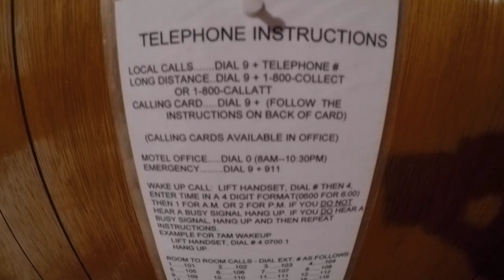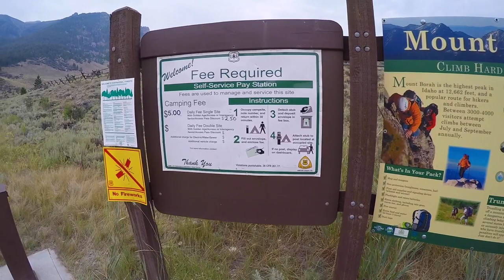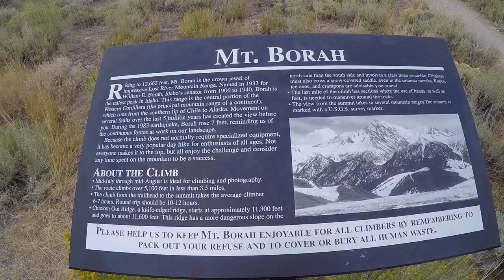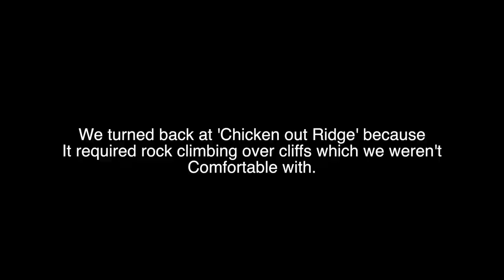Climbing Idaho's Tallest Mountain - Mt. Borah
We attempt to climb Mt. Borah and had a great adventure up the mountain. If you are allergic to people acting really dumb, then shield your eyes and ears because this is me in real life.In no way am I making fun of the mentally handicapped in this video. I hope you enjoy a different kind of video from what I normally post.

Links to my complete dirt riding setup:

100% RideFit Gloves
100% RaceCraft Goggles
Alpinestars Tech3 Boots
Camelbak RimRunner 22 backpack
TP199 Knee Guards
Thor Jersey/Pant Combo – No Link
Oneal Villain Helmet (newer design than mine)

Filming Setup:

Mavic Pro 4k Drone
Mavic Pro Case
Sony FDR x-3000 Action Camera
GoPro Hero4 Silver
GoPro Session
Lavalier Mic